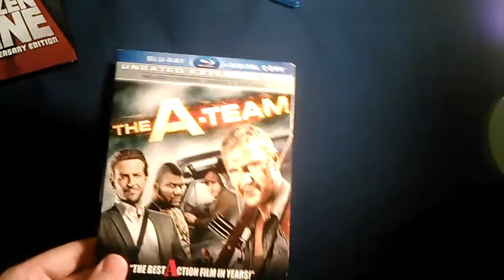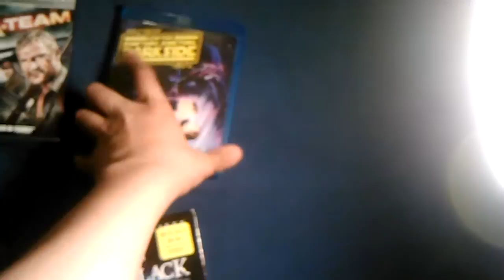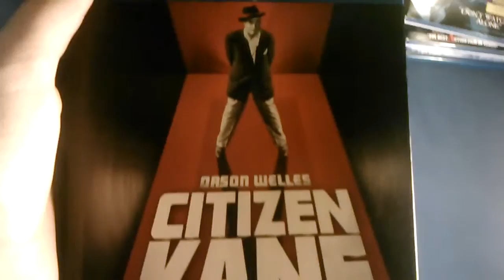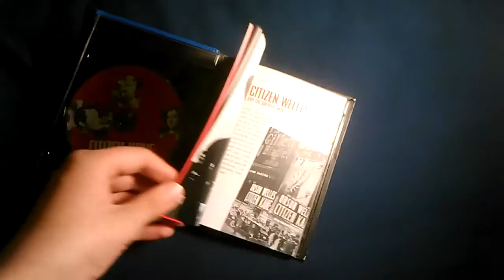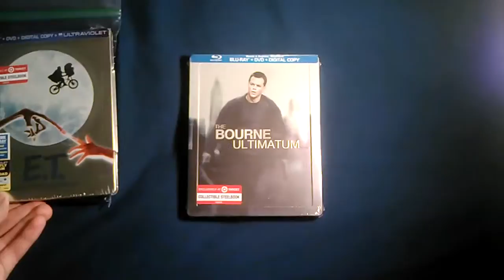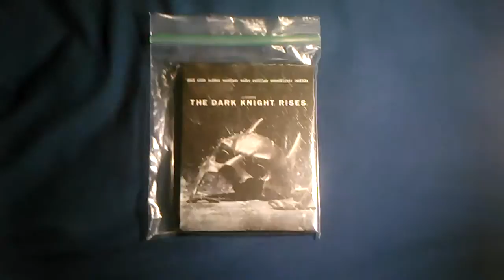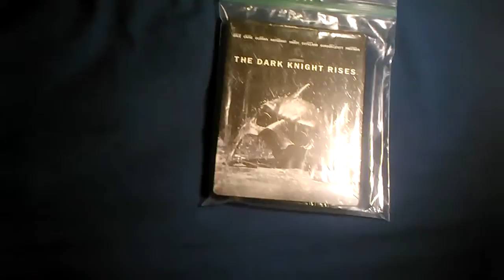Channel update + update #3